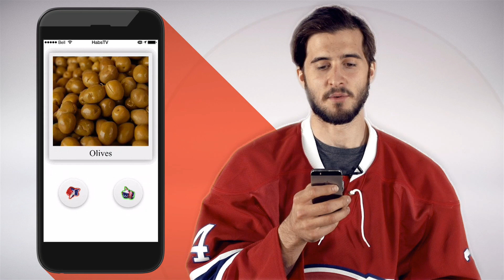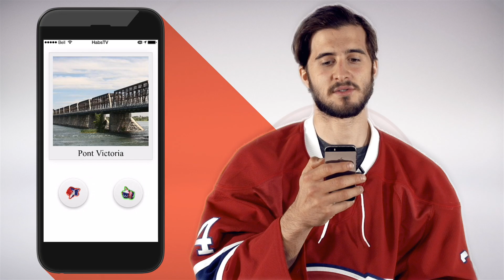J'aime, j'aime pas: avec Phillip Danault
HabsTV découvre ce qui fait craquer Phillip Danault.